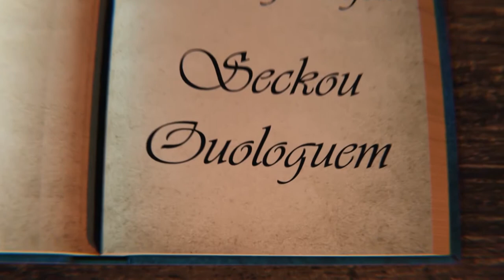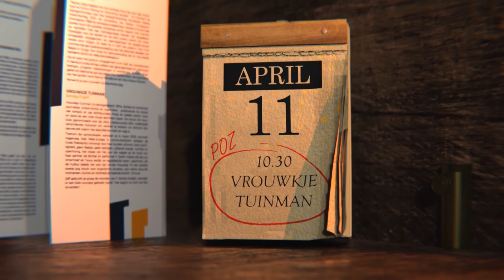Poëzie op zondagmorgen 07-03 Seckou Ouologuem